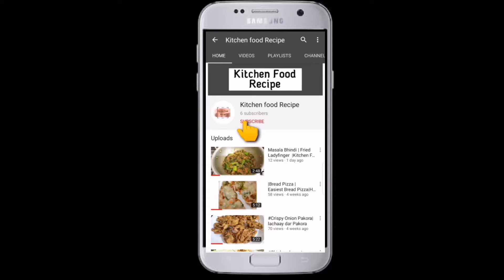Chinese Chicken Toast | chicken toast recipe |Miss Life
Chinese Chicken toast is very easy to make its a very delicious recipe ...
you only needs ;
Chicken mince
Black pepper
Salt
Chopped onions
Egg
Bread
Green coriander
Flour
 Garlic paste